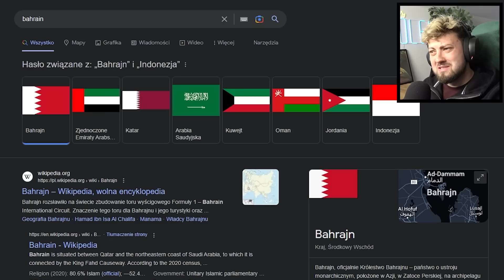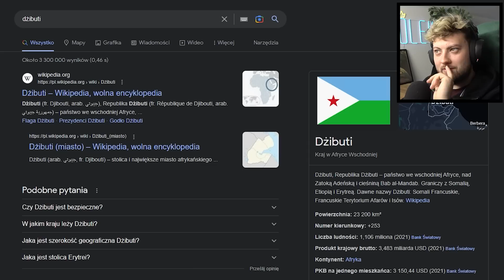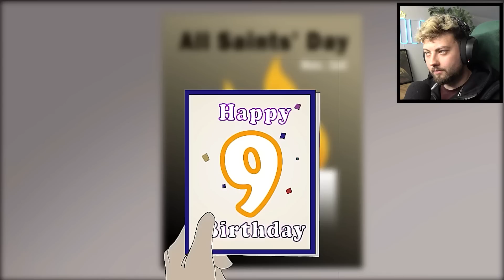Nie ufaj tej kobiecie...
🡆 5.000 LIKE = od razu NOWY ODCINEK ze STRASZNYCH TOTORII!